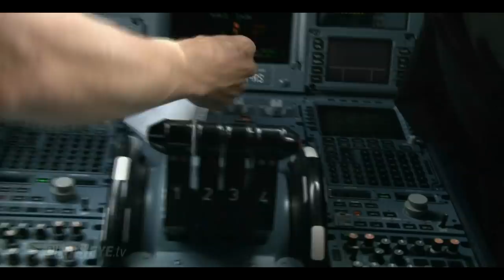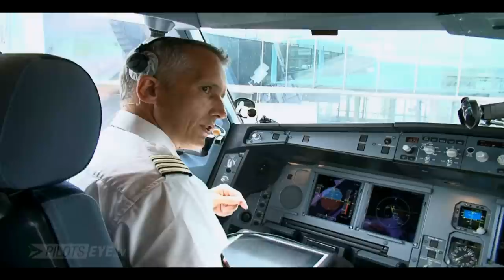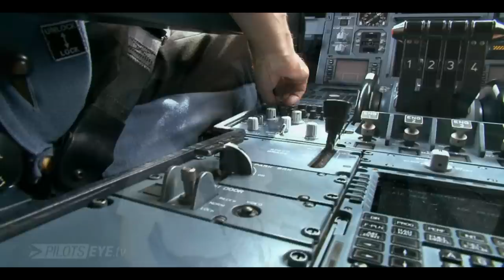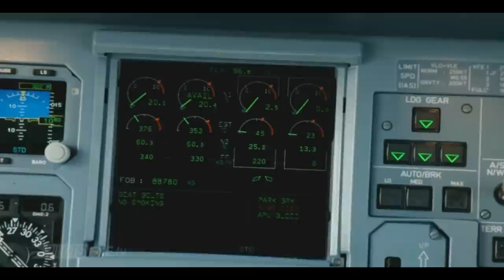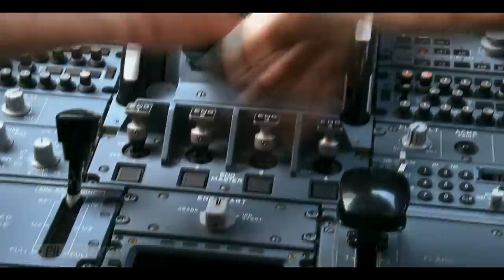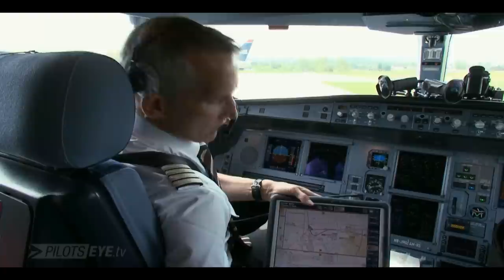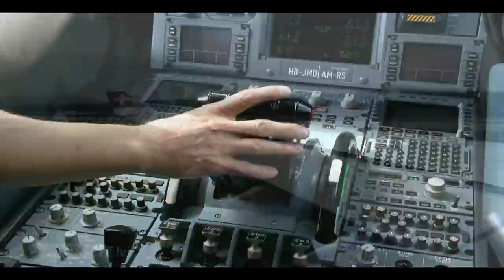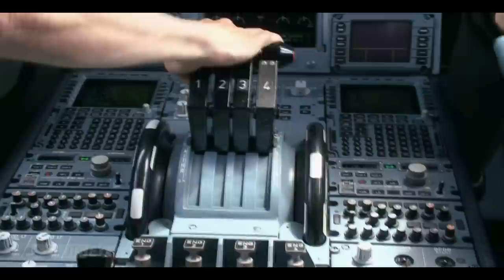Zürich - Shanghai Airbus A340 Cockpit View [HD]